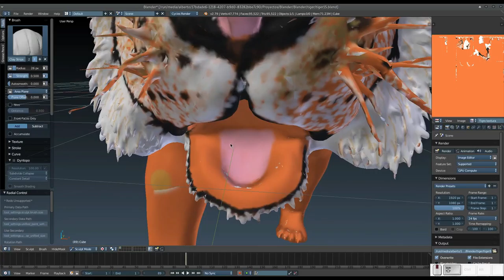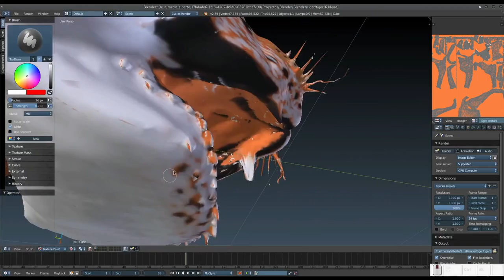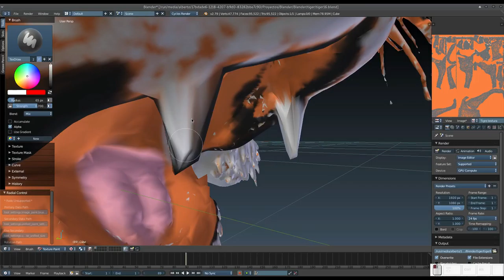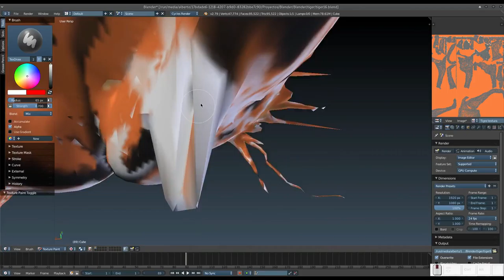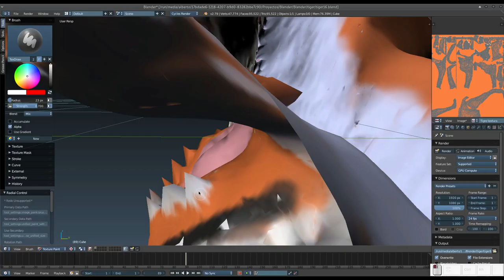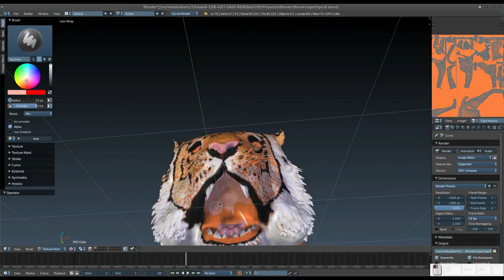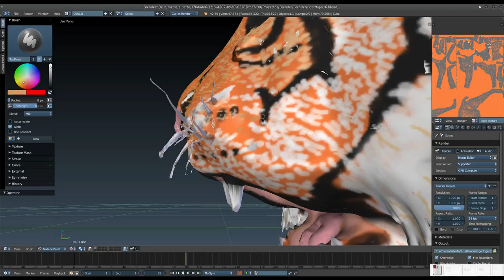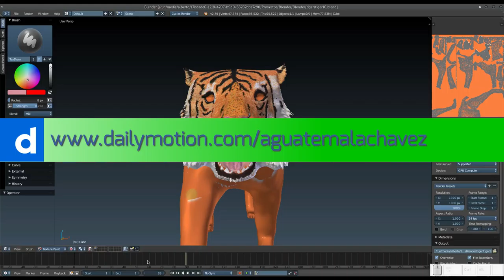Blender: Creando un tigre. Parte 13. Finalizando el rostro (hoy sí)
En este vídeo finalizamos (ahora sí que sí), el rostro de nuestro tigre (excepto los ojos, que serán lo último que hagamos)